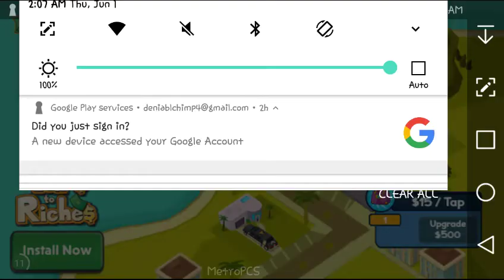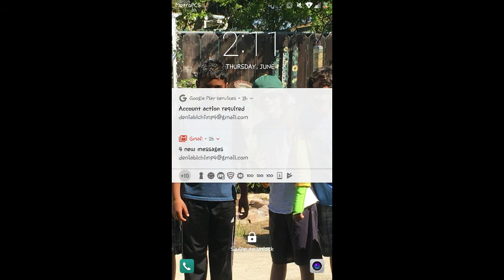C.A.T.S Crash Arena Turbo Stars!